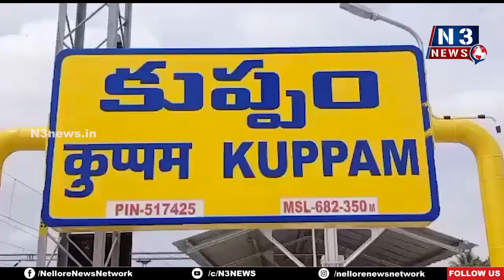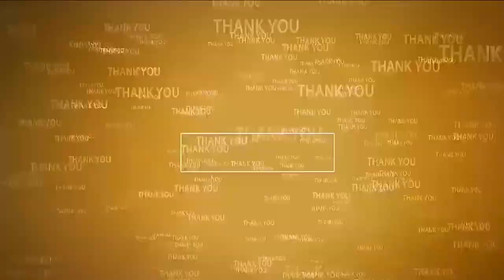బాగా చ‌దివి ఉన్న‌త స్థాయికి ఎద‌గాలి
- విద్యార్థుల‌కు పుస్త‌కాలు పంపిణీ చేసిన ఎమ్మెల్సీ కంచ‌ర్ల శ్రీ‌కాంత్‌